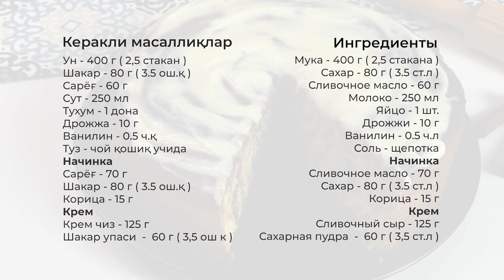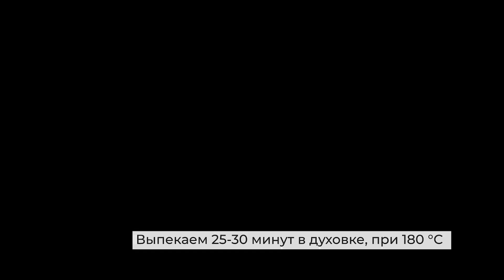Sinnabon pirog / Самый Нежный Пирог Синнабон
✔️ Videoni yaqinlaringiz bilan bo'lishing!

✅КЕРАКЛИ МАСАЛЛИҚЛАР
🔹Хамир учун
Ун «❤️Турон» - 400 г ( 2,5 стакан )
Шакар - 80 г ( 3.5 ош.қ )
Сарёғ «💙Kalleh» - 60 г
Сут - 250 мл
Тухум - 1 дона
Дрожжа «❤️ Bakerdream» - 10 г
Ванилин - 0.5 ч.қ
Туз - чой қошиқ учида
🔹Начинка
Сарёғ «Kalleh» - 70 г
Корица - 15 г
🔹Крем
Крем чиз - 125 г
Шакар упаси  -  60 г ( 3,5 ош к )

✅ИНГРЕДИЕНТЫ
🔹Для теста
Мука - 400 г ( 2,5 стакана )
Сахар - 80 г ( 3.5 ст.л )
Соль - щепотка
🔹Начинка
Сливочное масло - 70 г
Корица - 15 г
🔹Крем
Сливочный сыр - 125 г
Сахарная пудра  -  60 г ( 3,5 ст.л )

Yumshoqqina Ajoyib Sinnabon Pirogi / Самый Нежный Пирог Синнабон
BARCHAGA YOQIMLI ISHTAHA 🤤!

Empire Seasons - Dan Henig Youtube.mp3
Dirty Mac - Endless Love Youtube.mp3
Allabout - Lauren Duski Youtube.mp3